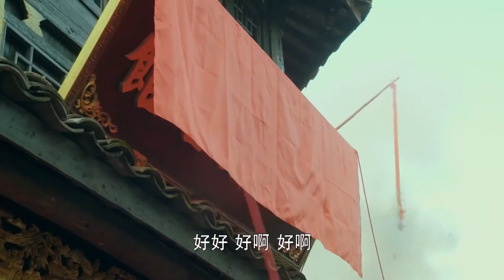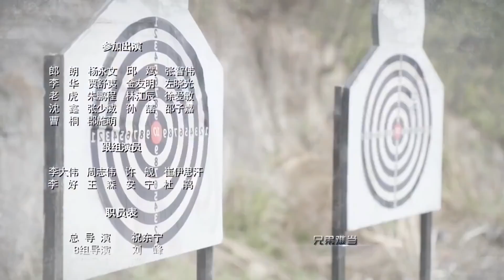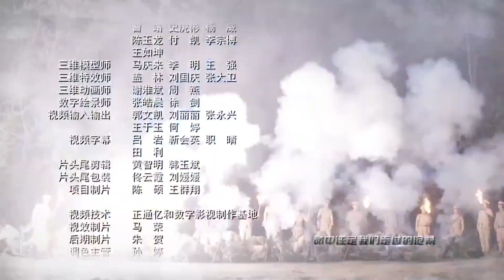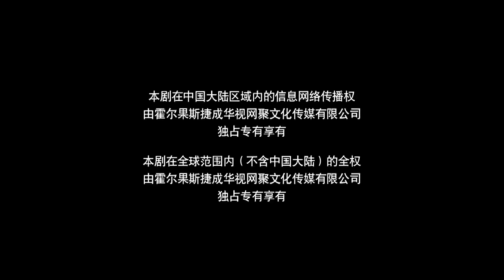【抗日剧】《乱世三义侠》第02集｜结拜三兄弟放下仇恨 一起抗日传奇